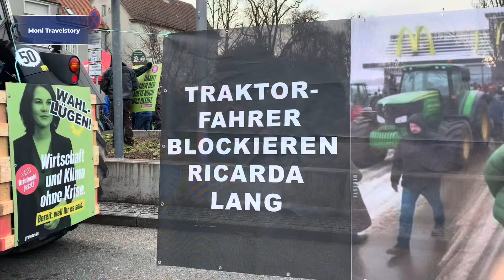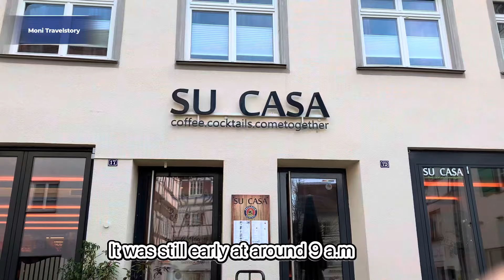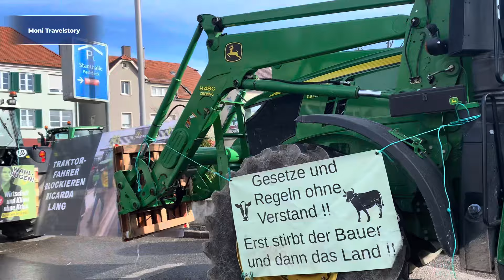Große Demo Bauern Protest mit Feueralarm | Aschermittwoch 2024 in Biberach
It was a big farmers protest in Biberach today , 14 February, 2024. The whole town was closed from morning to afternoon due to the protest and it was reported that the Green Party leader cancelled visiting the town due to the Farmers Protest who are going to opposed the party.

I was on my way to visit my long time no see friend in this town where I once lived for 5 years. I knew there was going to have a big demo from the local newspaper that‘s why I came earlier to avoid the crowds in town.

But I was again interested to film the tractors! So here we go with the many big and small tractors blocking the streets in Biberach an der Riss!